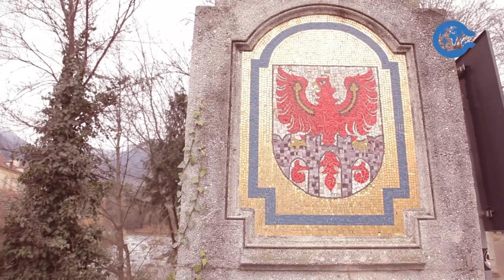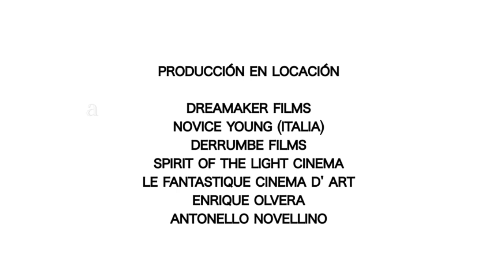CHIAPANECOS POR EL MUNDO/ MERANO ITALIA / GABRIELA ZEPEDA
Conoce a nuestros Chiapanecos que radican en el extranjero. dirigida por Enrique Olvera Producida por CONACULTA , UNACH , TV 10 , CONECULTA . con la colaboración de antonello Novellino.Dreamaker films , novice Young, Le fantastique cinema d`art , sprit cinema y Olvera y asociados.